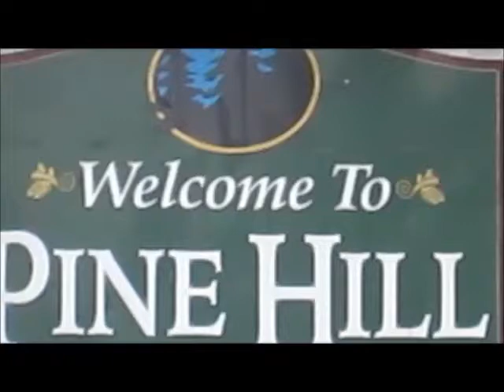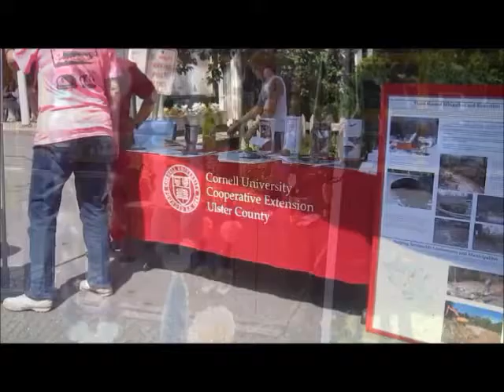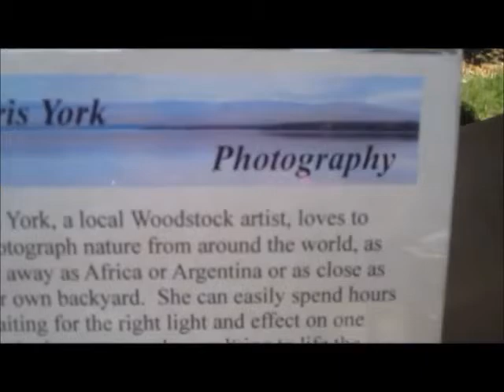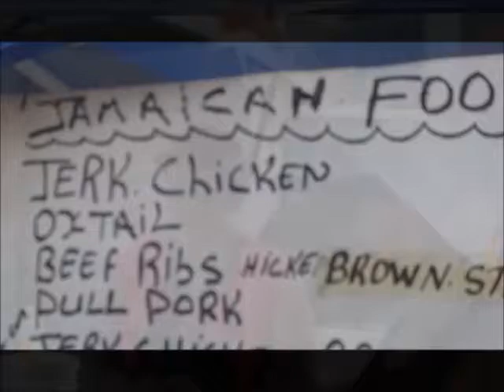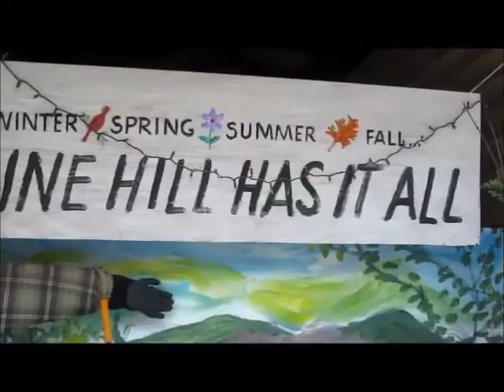Shandaken Day 2012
Great weather, food, entertainment, activities, games, and shopping was what was available this year at Shandaken day held on main street in Pine Hill this year. Take a look.